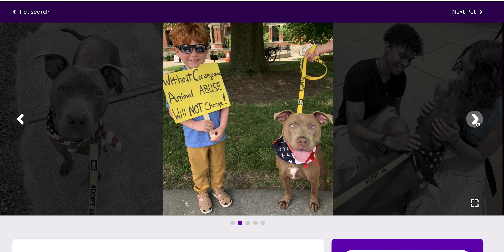Can You Help a Pup in Need? FURGOTTEN DOG RESCUE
CAN YOU HELP HERA?

Thank you so much to all who support Hera:)